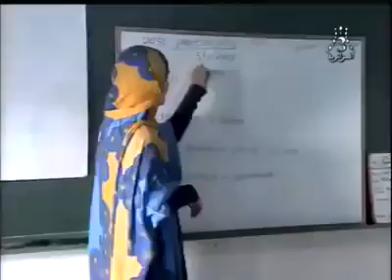حب الصحراء وصل لامريكا